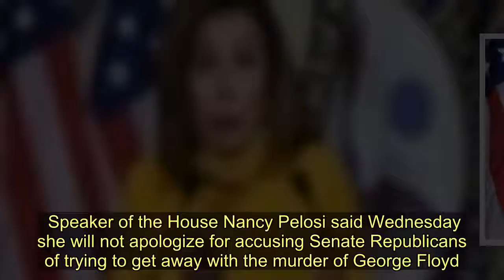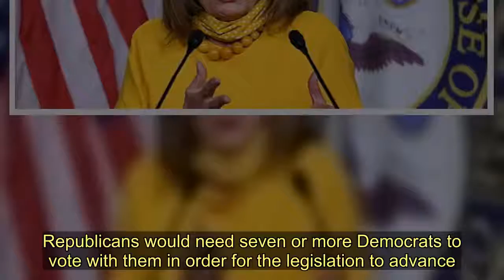Pelosi Says She Won’t Apologize For Saying Senate Republicans Are ‘Trying To Get Away With’ The ‘Mur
Speaker of the House Nancy Pelosi said Wednesday she will not apologize for accusing Senate Republicans of trying to get away with the murder of George Floyd.  In an interview on NBC News, Pelosi was asked about her comments and if she would be apologizing for them, to which she said “Absolutely, positively not.” The question comes after Pelosi  Republicans, saying they are responsible for Floyd’s death, just one day after Senate Majority Leader Mitch  set a date to vote on the GOP’s police reform legislation.      “The press has given them so much play for this unsalvageable piece of legislation and then say, ‘well, can’t you compromise with that?’ No, it’s because it is no and we are yes,” Pelosi said of Senate Republicans’ proposed police reform legislation in an interview with .   “So when they admit that and have some suggestions that are worthy of consideration, but so far they were trying to get away with murder, actually. The murder of George Floyd,” Pelosi added.  The comments came one day after  filed cloture on the Republican police reform legislation, setting an official date for the vote.    said the Senate will vote on the GOP’s , which will need 60 votes in order to pass. Republicans would need seven or more Democrats to vote with them in order for the legislation to advance. Senate Republicans released their police reform legislation the previous Wednesday in response to the killing of George Floyd and the ongoing protests.